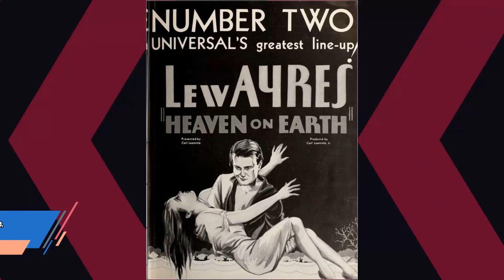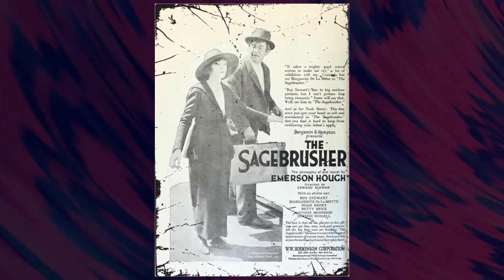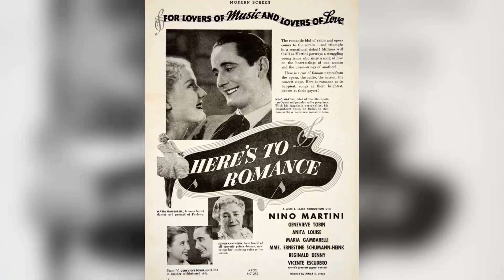She Died 54 Years Ago, And Now Everything We Dreaded has indeed Happened.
Prepare to be mesmerized by the magnetic charm and remarkable talent of Anita Louise, an iconic figure in Classic Hollywood. 🌟

In this cinematic odyssey, we'll explore Anita Louise's illustrious career, from their early breakthroughs to their everlasting impact on the entertainment industry. 🎥

As we journey through time, we'll celebrate the indelible characters and unforgettable moments that define Anita Louise's legacy.

🎬 Lights, camera, and let's step into the magic of Classic Hollywood with Anita Louise as our guiding star! ✨🎭
Filmography:
Mod Squad
Mannix
The Doctors
Playhouse 90
The Millionaire
Ethel Barrymore Theater
Matinee Theatre
My Friend Flicka
Fireside Theatre
Your Favorite Story
Personal Appearance Theater
Retreat, Hell!
Hollywood Opening Night
Hollywood Theatre Time
Stars Over Hollywood
Bulldog Drummond at Bay
Blondie's Big Moment
Shadowed
Personality Kid
The Devil's Mask
The Bandit of Sherwood Forest
The Fighting Guardsman
Love Letters
Casanova Brown
Nine Girls
Dangerous Blondes
Harmon of Michigan
Two in a Taxi
The Phantom Submarine
The Villain Still Pursued Her
Glamour for Sale
Wagons Westward
Reno
Main Street Lawyer
Hero for a Day
These Glamour Girls
The Gorilla
The Little Princess
Going Places
The Sisters
Marie Antoinette
My Bill
Tovarich
First Lady
That Certain Woman
Green Light
Anthony Adverse
Brides Are Like That
The Story of Louis Pasteur
Personal Maid's Secret
A Midsummer Night's Dream
Here's to Romance
Lady Tubbs
Bachelor of Arts
The Firebird
Judge Priest
I Give My Love
Cross Streets
Madame Du Barry
Are We Civilized?
Most Precious Thing in Life
Our Betters
The Phantom of Crestwood
Heaven on Earth
The Woman Between
Everything's Rosie
Millie
The Great Meadow
The Third Alarm
Just Like Heaven
What a Man
The Florodora Girl
The Marriage Playground
Wonder of Women
Square Shoulders
The Spirit of Youth
A Woman of Affairs
4 Devils
Mary's Little Lamb
Memories
The Music Master
The Untamed Lady
The Street of Forgotten Men
Lend Me Your Husband
The Sixth Commandment
Down to the Sea in Ships
Mod Squad
Mannix
The Doctors
Playhouse 90
The Millionaire
Ethel Barrymore Theater
Matinee Theatre
My Friend Flicka
Fireside Theatre
Your Favorite Story
Personal Appearance Theater
Retreat, Hell!
Hollywood Opening Night
Hollywood Theatre Time
Stars Over Hollywood
Blondie's Big Moment
Shadowed
Personality Kid
The Devil's Mask
The Fighting Guardsman
Love Letters
Casanova Brown
Nine Girls
Dangerous Blondes
Harmon of Michigan
The Phantom Submarine
Glamour for Sale
Wagons Westward
Reno
Main Street Lawyer
These Glamour Girls
The Gorilla
The Little Princess
Going Places
The Sisters
Marie Antoinette
My Bill
Tovarich
First Lady
That Certain Woman
Green Light
Anthony Adverse
Personal Maid's Secret
Here's to Romance
Lady Tubbs
Bachelor of Arts
The Firebird
Judge Priest
Cross Streets
Madame Du Barry
Are We Civilized?
Our Betters
Heaven on Earth
The Woman Between
Everything's Rosie
Millie
The Great Meadow
The Third Alarm
Just Like Heaven
What a Man
The Florodora Girl
The Marriage Playground
Wonder of Women
Square Shoulders
4 Devils
Mary's Little Lamb
Memories
The Music Master
The Untamed Lady